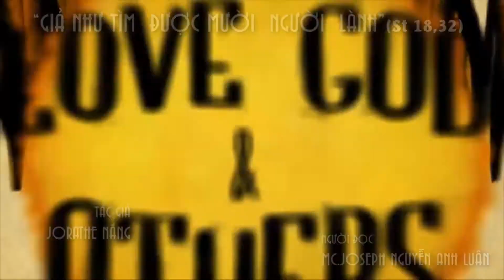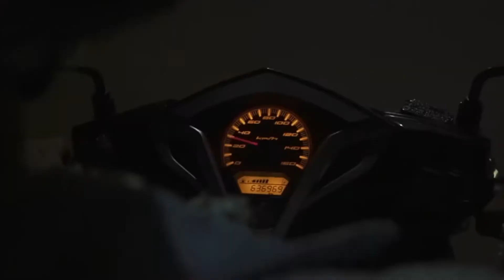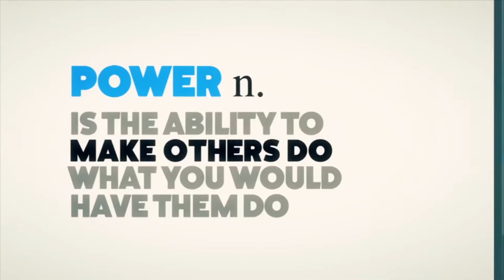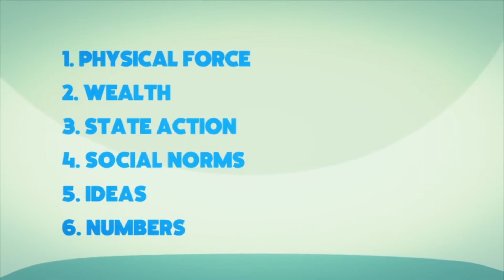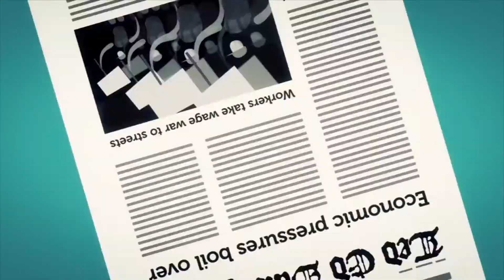GIẢ NHƯ TÌM ĐƯỢC MƯỜI NGƯỜI LÀNH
Nội dung bài : GIẢ NHƯ TÌM  ĐƯỢC MƯỜI  NGƯỜI  LÀNH (St 18,32)
Người đọc : MC.JOSEPH NGUYỄN ANH LUÂN
📚 BẢN VĂN 🔗
🎬 Material used in this video